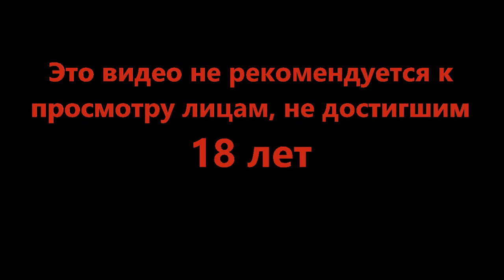Тут не одна бомба - Inscryption #13